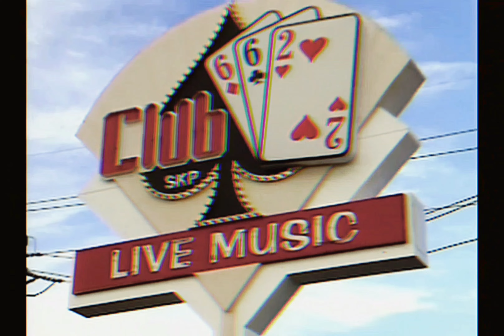2Pac - What'z Ya Phone # (Bass Version)(OG Vibe Mix)[High Definition Remastered] 4K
Dante Presents... 2Pac Switchups Vol. 1 & OG Vibe Vol. 5

“What’z Ya Phone # ”
Featuring Danny Boy
Produced by Johnny “J” and Tupac

Danny Boy: ‘Pac was a walking legend, and I don’t even know if he knew it. There were women coming through all the time, like in any studio. You a guy, you not married, you living that life. You have all the things that the industry provides for you. They’re there as frequently as you like. [The phone call], that was real. Whatever you heard on there was the real thing. [‘Pac got calls like that] all the time. That’s just us clowning in the studio. We put it on speakerphone and held a mic up to it, getting it going… [There’s no credit for the girl because] she probably didn’t want her mama hearing her talk like that. She was one of those girls from around the way.

Dave Aron: On that song, the front desk girl came and did that coversation with Tupac over the phone. I actually mic’d the telephone – a little speakerphone that they had – and they had that coversation between them. That was a little different. They were very creative. When they came up with an idea, they would want to do it and I could facilitate it. That phone conversation was definitely a one-take thing as well. They just did that straight from the top. That’s how he liked to do it-very spontaneous.

Johnny “J”: That’s probably one of the most explicit records I’ve ever done. Definitely a dirty record. Sexual, sexual, sexual.

Featuring: Danny Boy Steward
Produced By: Johnny J & 2Pac
Written By: 2Pac & Johnny J
Release Date: February 13, 1996
Publisher: Joshua's Dream, Interscope Pearl Music, Warner-Tamerlane Publishing Corp., Black/Hispanic Music, Tionna Music & Warner Music Group
Label: Interscope Records & Death Row Records
Mixing Engineer: DJ Quik
Engineer: Dave Aron
Assistant Engineer: Alvin McGill
Mastering Engineer: Brian Gardner
Recorded At: Can-Am Studios (Tarzana, CA)
Samples​: The Time – 777-9311

2Pac – What’z Ya Phone # (Demo Version) Danny Boy
Written by T. Shakur, J. Jackson
Released: All Eyez On Me (February 13, 1996)
Recorded: November 16, 1995 at Can-Am Studios, Tarzana, California
Producer: Johnny “J” Jackson & 2Pac
Engineer: Dave Aron
Samples: The Time/Prince – 777 9311